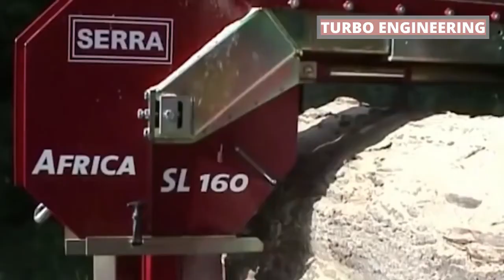Incredible modern giant tree destroy machines I never seen before .Wood Working tech new channel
Discussion

01 -Is wooden business profitable?
Opening a woodworking shop is a profitable business. You'll not only make and sell your own unique designs but also help others sell their items in your shop. This will give you a commission for selling others product. It will also offer your customers a wide range of furniture at any time.

01 - 2 - What is the most profitable woodworking?

20 Most Profitable Woodworking Projects to Build & Sell in 2021

Beer caddy. From: Dremel.com. ...
Wine bottle and glasses holder. From: downhomeinspiration.com. ...
Cell phone charging station/dresser valet. ...
Wall-mounted wine bottle and glass holder. ...
Bedside box. ...
Beer bottle box. ...
Wall planter for succulents. ...
Bathtub caddy.

01 - 3- Can you make money with a wood shop?
While many people see woodworking as a fun, creative, and relaxing way to build pieces of furniture or other wooden projects, it can also be an excellent way to make money during your free time

01 - 4 - What wooden items sell well?

If you're looking to make some money, here are 23 of the most popular wood projects that sell:
Wine Rack. Drinking wine has become an enjoyable art. ...
Jewelry Box. ...
Wooden Cutting Board. ...
Storage Box. ...
5. Box Shelves. ...
Chessboard. ...
Candle Holder. ...
Phone Docking Station.

02 - What machine do you use to cut wood?

03 - Is woodcutting Osrs profitable?
At level 90 Woodcutting, you unlock Redwood, which are found in the Woodcutting Guild. These are super AFK, and decent money and XP per hour, getting you about 70 000 XP per hour, and 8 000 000 profit from level 90 – 99 Woodcutting. You require 75% Hosidus Favour in the Zeah area in order to cut these.

05 - What are the different ways to cut wood?
There are four different cuts of wood that have their own distinct look: Live Sawn, Plain Sawn, Quarter Sawn and Rift Sawn. This cut of wood is the most common, cost-efficient and produces the least amount of waste when cut into planks.

07 - What kind of cuts can a table saw make?
A table saw will help you make accurate and precise cuts on wood. They make three types of cuts: cross cut, ripping cut and a dado cut. Crosscut: A cut that is made against the grain or narrow grain of a board. Ripping cut: A cut along the length of a board.

About Turbo Engineering !

This is an educational channel which we try to spread the smartness of modern technology via incredible machineries. Also it has been a great milestone to  inspire all young and new engineers who loves manufacturing process. As most of us we love to gain industrial knowledge on manufacturing process are also welcome!

We believe this channel has highest potential serve the  engineering concepts by educating non-engineers who loves to learn new things and to know more .

We love Technology, Machines and all kinds of Processes Including top 5, top 10, inventions, gadgets, technology, tech, review, list, amazing inventions you must see, you won’t believe exist, inventions you must have, things that actually exist, amazing inventions at home .
Our goal is to show you the most incredible inventions and gadgets on the market through compiled videos.

Prepare to surprise your mind.😍😍

Thankyou!